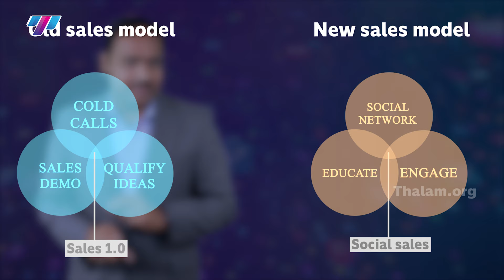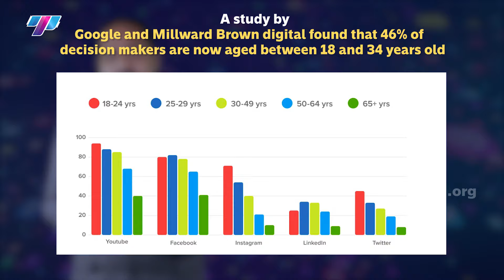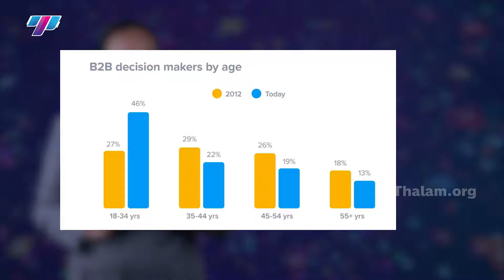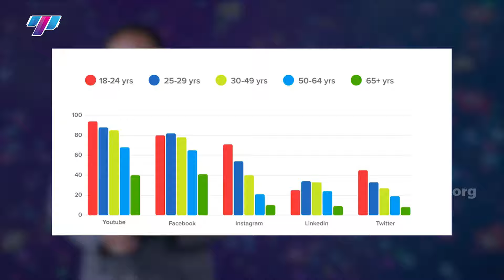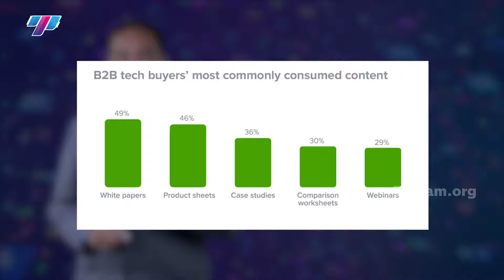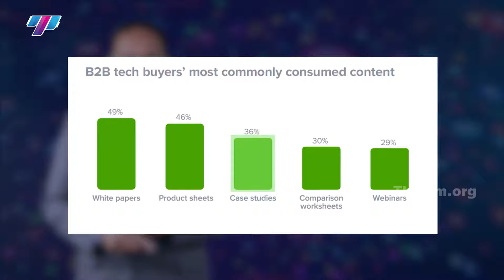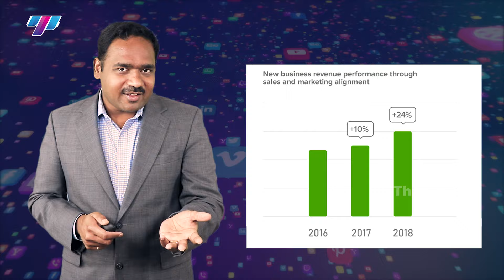How to Sell Anything On Social Media | Facebook | LinkedIn |Twitter | Social Selling | #16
Social selling is when sales people use social media to find and engage with new prospects. In this video Arun explains the 8 frameworks in social selling that helps you to set energising goals, identifying target audience, establish a channel strategy,  create engaging and relevant contents and finally how to plan the execution.

Arun Kumar is an energetic and dynamic business mentor, a certified marketing consultant and a John Maxwell certified speaker has been an entrepreneur for over 15 years with 5 different brands. In one-month alone Arun has brought in 15 million USD from the influences of his strategic market planning. Medical Legal Spider currently serves 900 clients. His organisation serves over 2000 web and mobile sites while employing 300 employees globally and domestically. With a proven methodology, Arun has become a leader in agile marketing.

Our Vision
A business of impact is the business of the future. Thalam aims to unleash the power of the Tamil wave and make a global impact by sharing the secret sauce behind every successful business venture. We believe that this initiative will empower many first-generation entrepreneurs and inspire those who are already a part of the country’s entrepreneurship ecosystem to excel even further to fight income inequality and eventually eradicate poverty in our community.